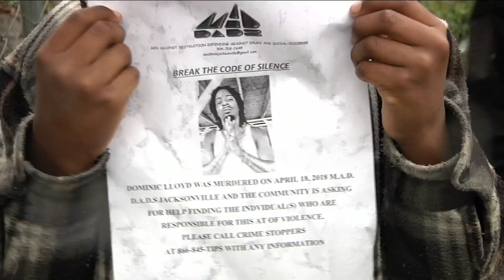Anti-crime group, family walk neighborhood where man was killed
MAD DADS looking for clues from neighbors to help solve murder mystery.